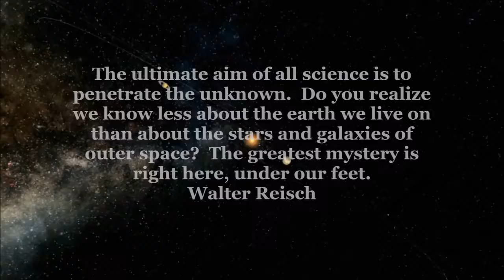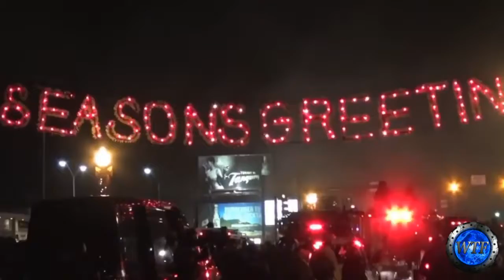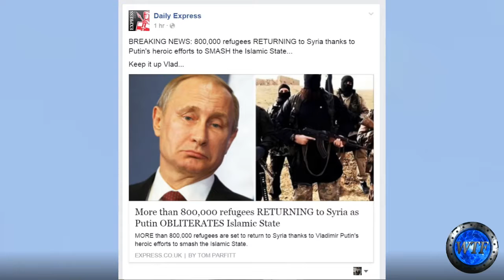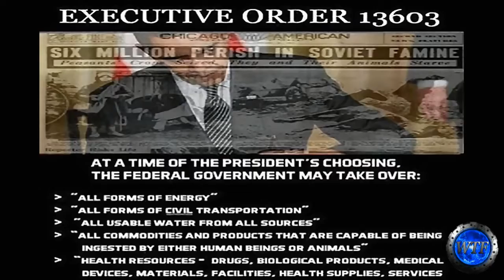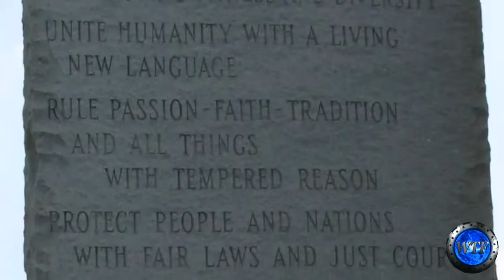16 ARE WE WITNESSING THE BEGINNING OF THE END ~ END TIME PROPHECIES COMING TO PASS 2016! MUST WATCH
16 ARE WE WITNESSING THE BEGINNING OF THE END  ~ END TIME PROPHECIES COMING TO PASS 2016! MUST WATCH
Sub & share: